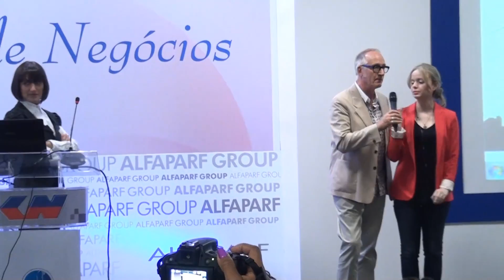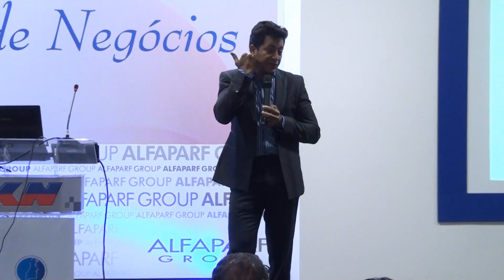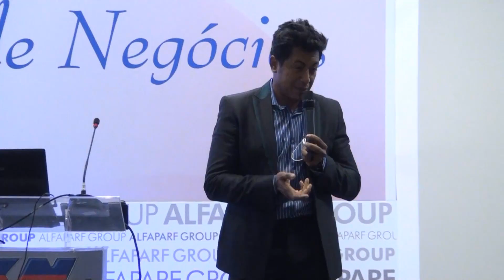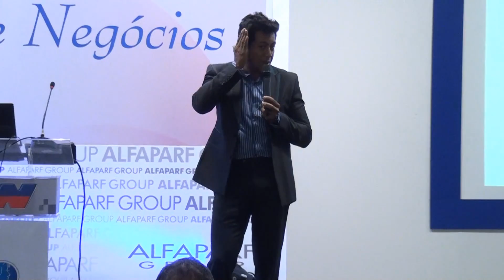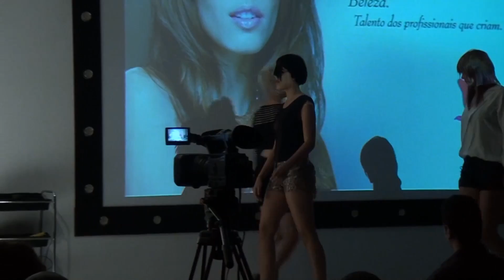Alfaparf apresentou coleçao nacional e internacional na Beauty Fair 2013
Craft Collection, coleçao assinada por Eliabe Moreira e Coleção High Visibility, por Richard Thompson foram destaques na Beauty Fair 2013